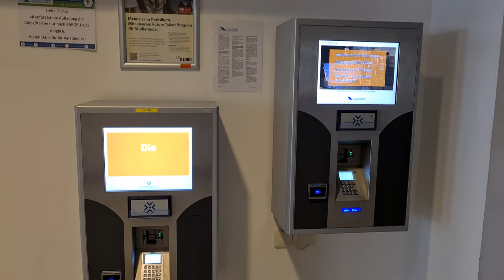Deggendorf Institute of Technology | Walking Tour| Part 2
The Deggendorf Institute of Technology, founded in 1994, is a research-oriented Technische Hochschule in Lower Bavaria, Germany. In addition to its undergraduate and graduate courses, the Deggendorf Institute of Technology offers doctoral programs in cooperation with Charles Sturt University. The institute has significantly grown in the past decades and added several new buildings to its campus.